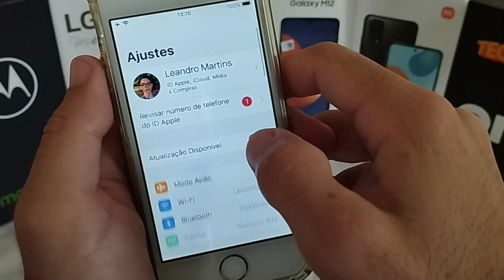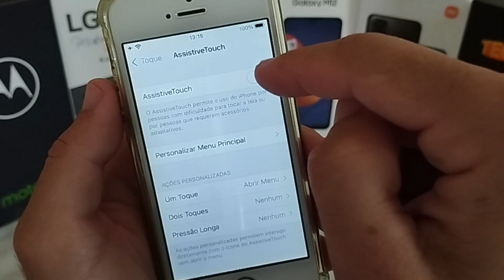ATIVAR OU DESATIVAR ASSISTIVE TOUCH NOs IPHONEs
Vou mostrar nesse vídeo como ativar o botão assistive touch (botão virtual de atalhos) nos iPhones